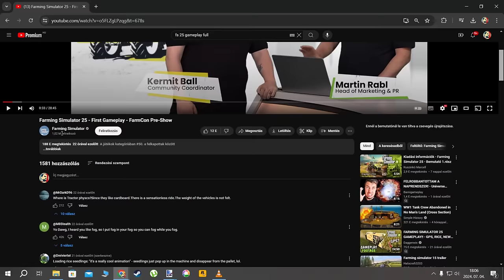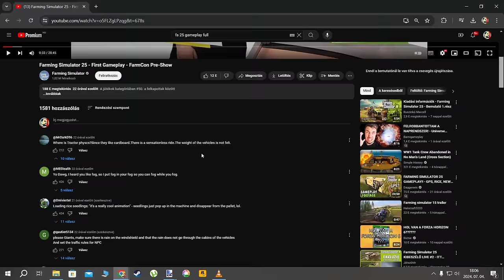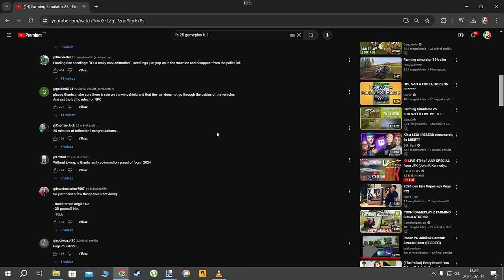FARMING SIMULATOR 25 Gameplay ( Jól át vagyunk b***va? )